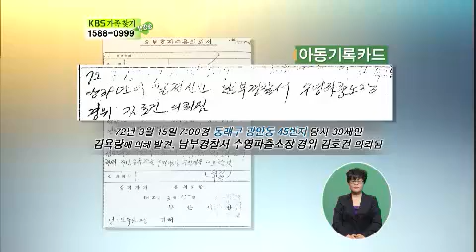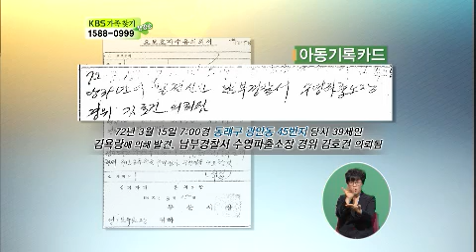생방송 사람을 찾습니다 - I Miss That Person EP22 # 004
Title : I Miss That Person (EP22)
MC: won seok-hyun.we seo-hyun